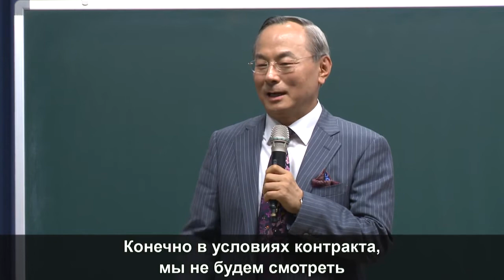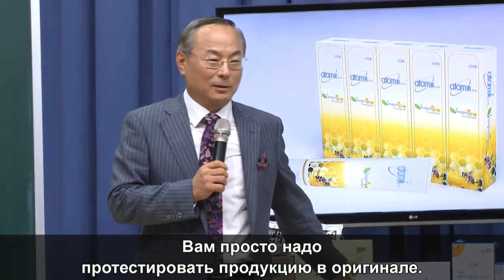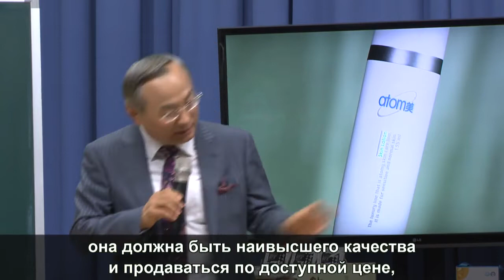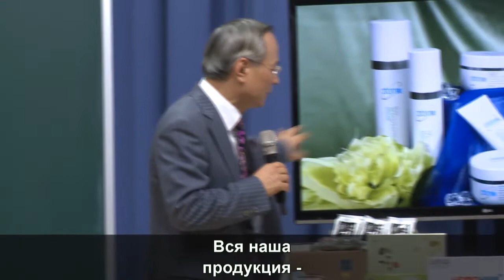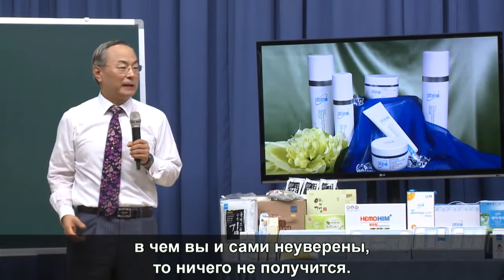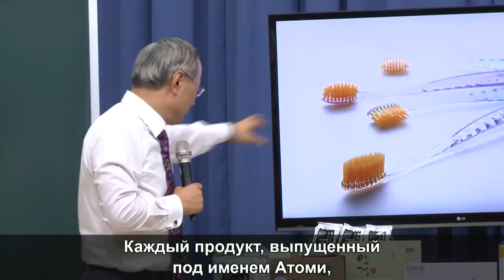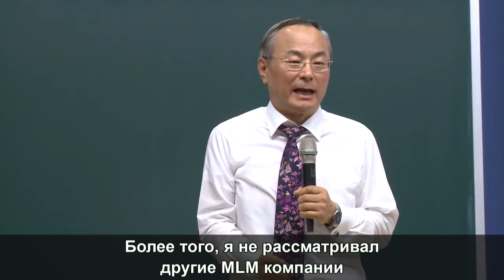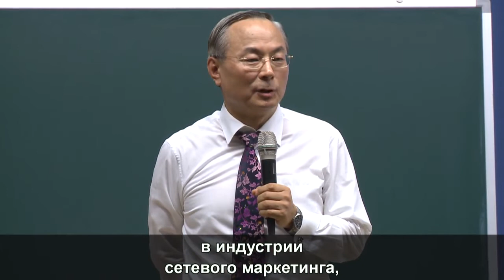Пак Хан Гиль. О компании (с субтитрами)